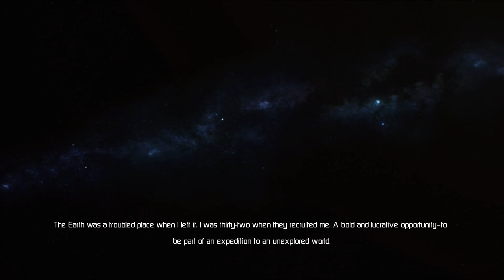Testing Lost Planet 3 (Xbox 360) on Xbox One X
• Config:
RAM 16GB

Lost Planet 3 is a third-person shooter action-adventure video game developed by Spark Unlimited and published by Capcom for Microsoft Windows, PlayStation 3 and Xbox 360. The game is the prequel to Lost Planet: Extreme Condition and Lost Planet 2 and takes place on the same planet of E.D.N. III. The game takes a more story-driven narrative approach to the campaign similar to the first game. Unlike the previous games in the series, which were developed internally by Capcom, the game was developed externally by Spark Unlimited with Matt Sophos serving as game director, though series creator Kenji Oguro was still attached as franchise creative director.